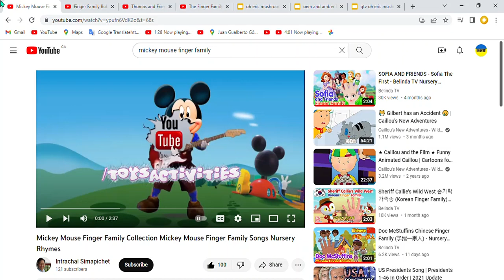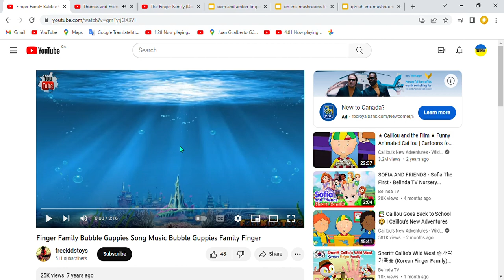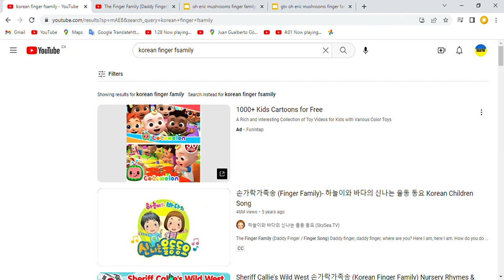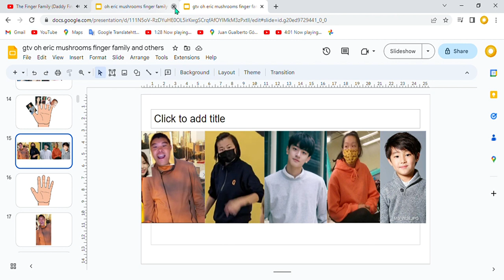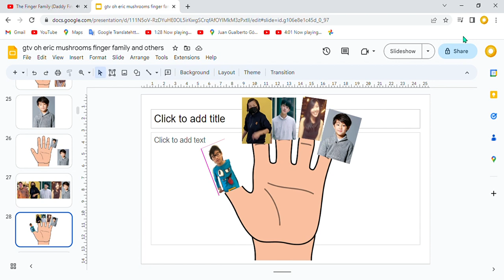3 Oh Eric Mushrooms finger family